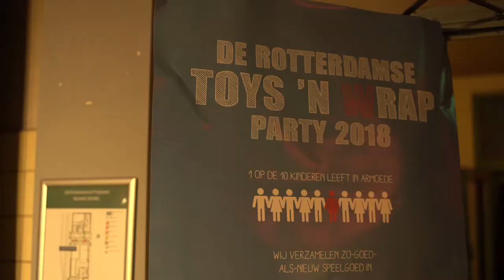Toys 'n Wrap | Jaarlijkse Speelgoed Inzameling - Aftermovie